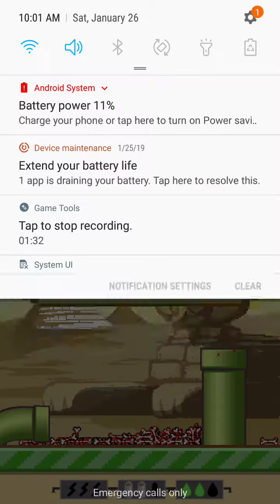Getting my veryest high score